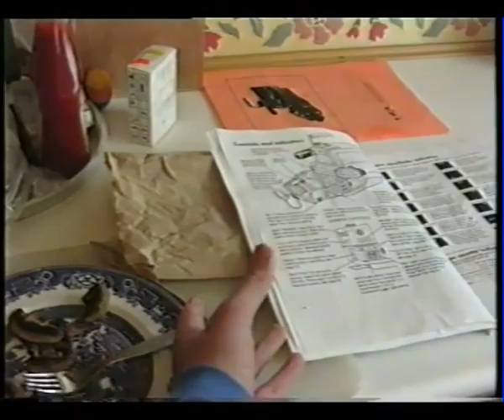Fried Mushrooms 1991 Skateboarding Milton Keynes filmed on 1 Sunday Only.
Note this is unedited continuos play no cuts all as it was, a true snap shot of one Sunday. About 25 Skateboarders in this one session , all day at MK.

This was our 1st time we  filmed our selves Street Skateboarding MK on a standard Sunday at Milton Keynes in Late Feb/Early March 1991.Plenty of us used to turn out from 1988,89,90,91...

 The March 91 issue of Skateboard is in the background at the One Stop Skate Shop with Damien Ince on duty.

In Order of Appearance Leo Sharps Dad, Leo, James Jessop, Leigh Crowe,  Chris Connolly, Damien Ince,James Miller,George Masterson, Simon Dodson, Mark Wright ,James Miller, Ian Weston ,Dean Edwards, Richard Stocker,Dean Jasper,Bryan Wynne,Simon Evers,Taylor ,Nigel Team Outrageos & many more

To be continued , this is the world online prem of :
FRIED MUSHROOMS Director Leo Sharp 1991 age 16.

More soon & the follow up All Day Breakfast to be released this autumn.

Enjoy James